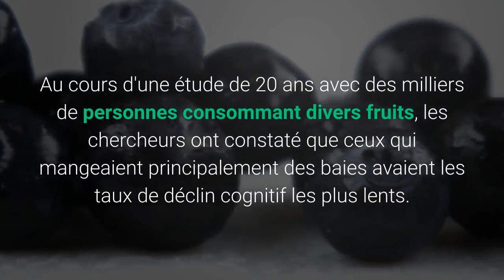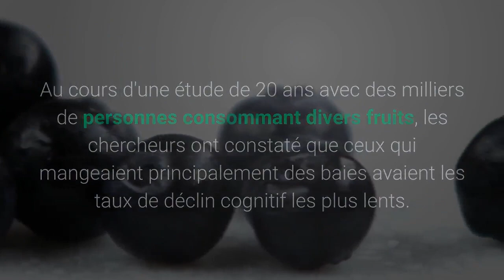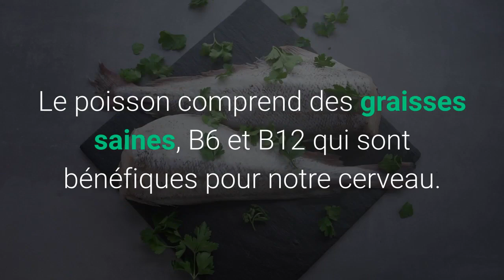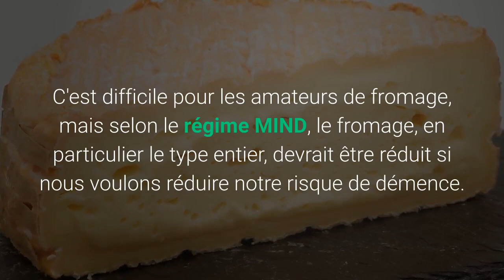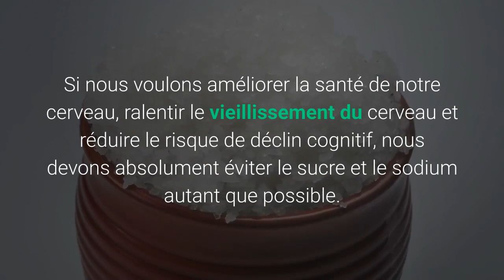5 aliments que vous pouvez manger pour combattre la maladie d'Alzheimer et 3 à éviter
Il y a beaucoup de choses qui peuvent vous aider à exercer votre cerveau et à le garder en bonne santé, mais il n'est pas si bien connu que votre alimentation joue également un rôle crucial dans la réduction de votre risque de développer une démence et la maladie d'Alzheimer. Une étude récente a montré qu'un régime spécifique, appelé régime MIND, pouvait réduire le risque de ces maladies.

Après des recherches approfondies, nous avons rassemblé les principaux éléments nutritifs que vous devriez inclure dans votre régime alimentaire pour un cerveau fort et d'autres que vous devez éviter.

Aliments sains pour le cerveau.
1. Les baies.
Les baies sont riches en flavonoïdes, qui sont très bénéfiques pour notre cerveau. Au cours d'une étude de 20 ans avec des milliers de personnes consommant divers fruits, les chercheurs ont constaté que ceux qui mangeaient principalement des baies avaient les taux de déclin cognitif les plus lents. Ajoutez donc des bleuets, des fraises et des canneberges à vos collations; votre cerveau vous en remerciera plus tard.

2. Mangez vos légumes verts.

Les légumes sont bons pour notre santé à bien des égards, y compris la santé de notre cerveau, en raison de nutriments comme le folate, les flavonoïdes, la vitamine E, et les caroténoïdes. Les légumes à feuilles vertes comme les épinards, le chou vert, la laitue et le chou frisé sont les meilleures options et il a été démontré qu'ils réduisent le taux de vieillissement cérébral. Alors, n'oubliez pas d'inclure une salade avec votre repas.

3. Les noix.

Au lieu de collations et de bonbons, choisissez une poignée de noix crues ou grillées, riches en vitamine E qui aide notre cerveau à fonctionner. En raison de leurs composés, graisses saines, fibres et antioxydants, ils contribuent à notre santé globale. Vous pouvez également essayer de mélanger les noix et les baies et créer un combo de stimulation cérébrale.

4. L'huile d'olive crue .

Si vous savez quelques choses sur le régime méditerranéen, vous savez que l'huile d'olive est l'alliée numéro un pour un bon repas sain. Les médecins conseillent de limiter toute autre huile ou beurre et notamment l'huile d'olive - en particulier l'huile d'olive extra vierge - à votre alimentation, qui agit comme un protecteur pour notre cerveau contre la démence.

5. Les poissons.
Des études ont montré que les personnes de plus de 65 ans qui mangeaient constamment du poisson obtenaient de meilleurs résultats aux tests de mémoire que celles qui mangeaient moins ou pas de poisson et préféraient la viande. Le poisson comprend des graisses saines, B6 et B12 qui sont bénéfiques pour notre cerveau. Selon le régime MIND, une fois par semaine suffit.

Les aliments malsains pour le cerveau.

1. Réduisez la viande, en particulier la viande rouge.

Vous seriez surpris par la quantité de protéines que notre corps peut obtenir à partir d'autres sources que la viande. Les experts conseillent de réduire la consommation de viande autant que possible et d'obtenir les protéines dont notre cerveau a besoin à partir des haricots, des lentilles et du soja, qui sont riches en protéines et contiennent également beaucoup de fibres et de vitamine B, qui sont nécessaires pour maintenir un esprit sain.

2. Limitez le beurre, la margarine et le fromage.

C'est difficile pour les amateurs de fromage, mais selon le régime MIND, le fromage, en particulier le type entier, devrait être réduit si nous voulons réduire notre risque de démence. La même chose s'applique au beurre et à la margarine en bâton - il est préférable de les remplacer par de l'huile d'olive.

3. Le sucre et le sel ne sont pas les amis de notre cerveau.
Si nous voulons améliorer la santé de notre cerveau, ralentir le vieillissement du cerveau et réduire le risque de déclin cognitif, nous devons absolument éviter le sucre et le sodium autant que possible. D'une part, les bonbons et les pâtisseries endommagent notre cerveau au fil du temps, car ils peuvent conduire au diabète, ce qui augmente le risque d'Alzheimer. D'un autre côté, le sel augmente la pression artérielle, ce qui pourrait entraîner un accident vasculaire cérébral et d'autres problèmes cérébraux.

Le fromage peut être délicieux, mais ce n'est pas très bon pour notre cerveau. Avez-vous un plan nutritionnel pour garder votre corps en bonne santé? Partagez vos habitudes alimentaires avec nous dans les commentaires.